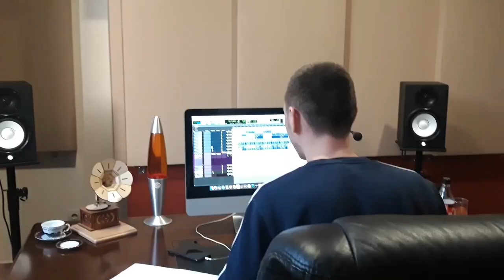Dalkiadás lépesekben. 🎵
*a videóban végig producerként említem Patrikot, akinél felvettük a dalt, illetve, aki a beatet és masteringet csinálta. Később kiderült, hogy a producer fogalma az én szerepkörömre illik a legjobban, ezért szerepelek én producerként az official audió alatt(:

🔥 Személyes instagram - @ITSCOFFEEOCLOCKBLOG
🔥 A cég instagram-ja - @BADWITCFASHION